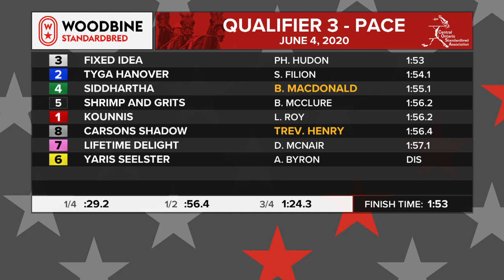Woodbine, Mohawk Park, June 4, 2020 Qualifier #3